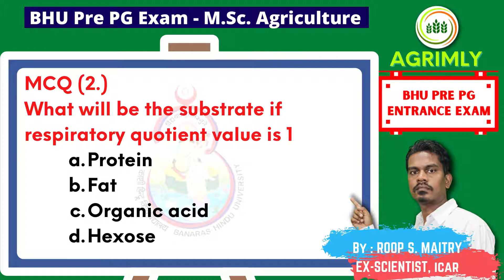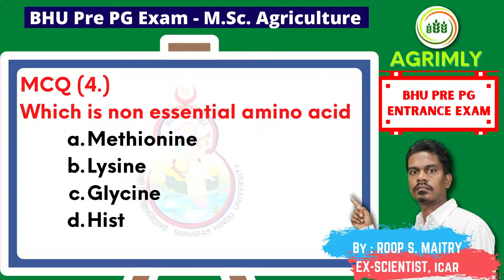BHU Pre PG Entrance Exam MSc. Agriculture MCQs- Set-17 | Agrimly